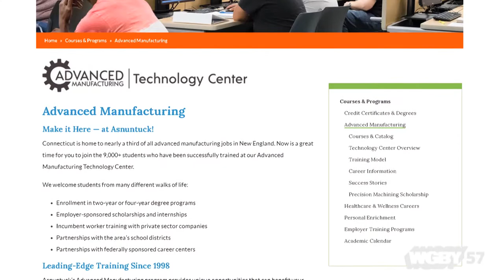Advanced Manufacturing Technology at Asnuntuck | Connecting Point | Apr. 23, 2018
There are about 200,000 advanced manufacturing jobs in New England, and Connecticut is home to about one third of those. The Advanced Manufacturing Technology program at Asnuntuck Community College has helped educate bout 10,000 people in the industry in recent years.

But isn't manufacturing a dying industry? Frank Gulluni, Director Emeritus of the program, and two Asnuntuck students say no. Carrie Saldo sat down with them to find out why.